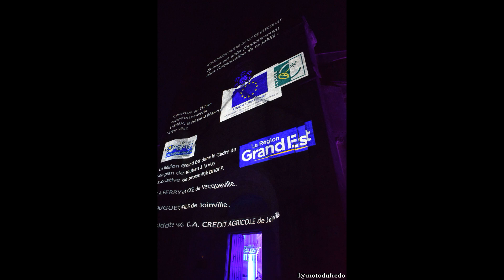2023 08 19 Son et lumière Blécourt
Son et lumière à Blécourt (52)